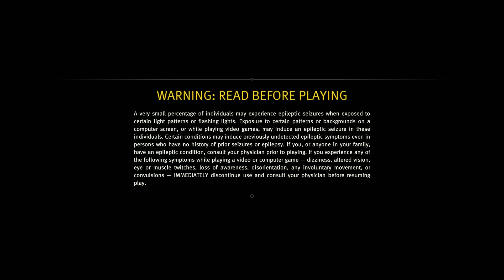Anno 1800 | Sandbox | Dung King | [Hacienda Edition] | part 432